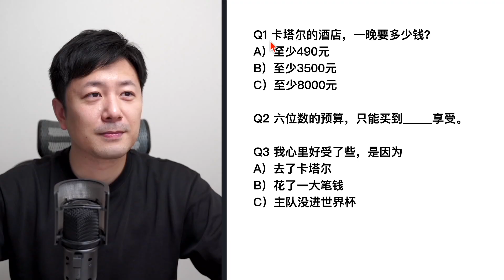#3【HSK4級相当】中国語ニュースでリスニング、シャドーイング訓練。ワールドカップの話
サッカーはにわかファンですが、日本チームが勝つと単純に嬉しいですね！この調子で頑張れ！！
皆さんの中国語もね！リスニングとシャドーイングは回数をこなせば上達になるから！

メンバーシップに入って、みんなでコツコツ中国語を成長するぞ〜

你好～王陽です。
2002年に来日、2016年〜現在、NHK「テレビで中国語」「中国語！ナビ」に出演しております。
このチャンネルは中国語学習を中心に、中国関連することを発信しています。

もありますので、覗いてみてはいかがでしょうか？